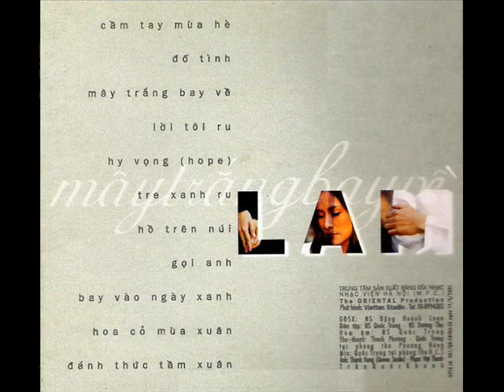BCHN 136 - Đường xa vạn dặm (Giang Trang & Trương Quý)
Bài Ca Hà Nội số 136 phát trong khuôn khổ "Thức dậy Hà Nội & Hà Nội buổi sáng" - Radio Việt, trên sóng FM 90Mhz đài PTTH Hà Nội.